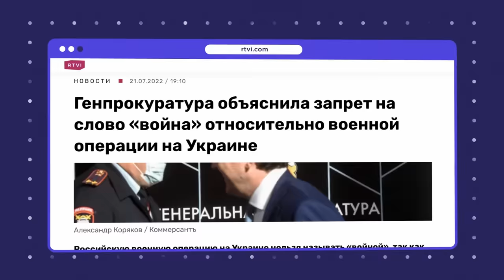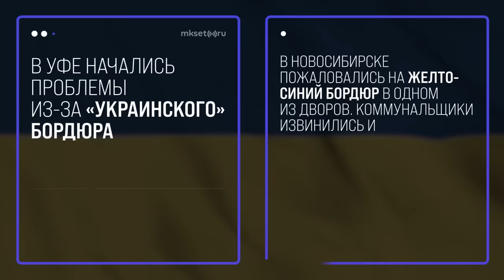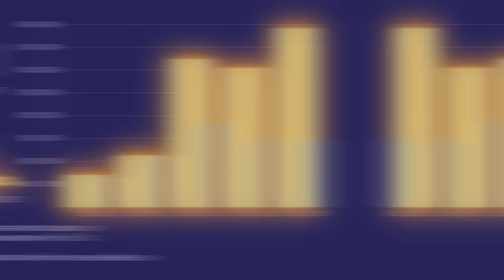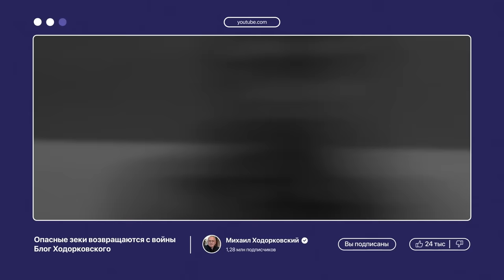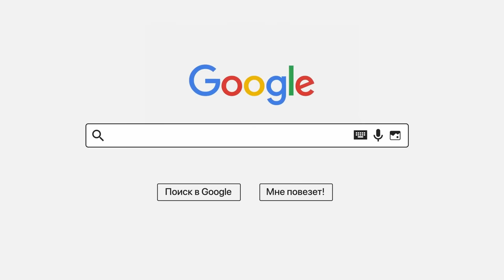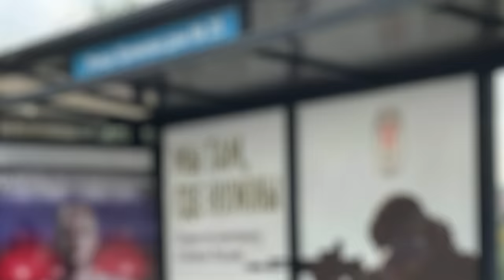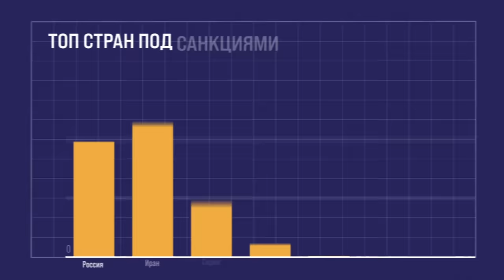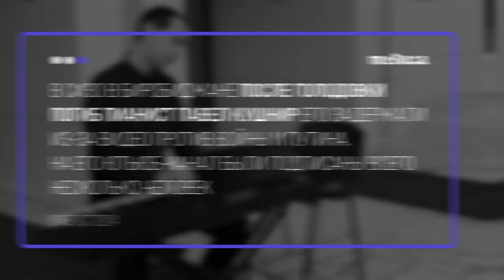Атака дронов и прочий ужас, к которому мы привыкли | Блог Ходорковского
Очередная масштабная атака беспилотников. В Подмосковье дроны попали в две многоэтажки, погибла женщина. Вас удивляет такая новость? А если бы это произошло два с половиной года назад?

В сегодняшнем видео я предлагаю оглянуться и посмотреть на всю ту дичь и ужас, которые произошли за это время и к которым мы, к сожалению, привыкли.